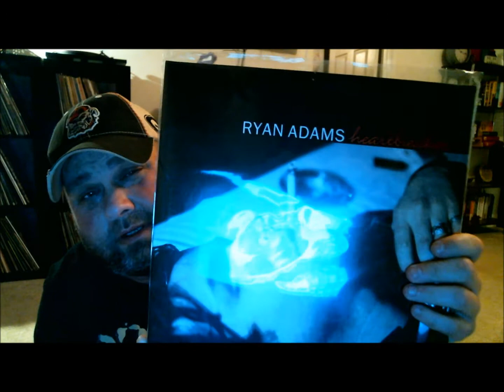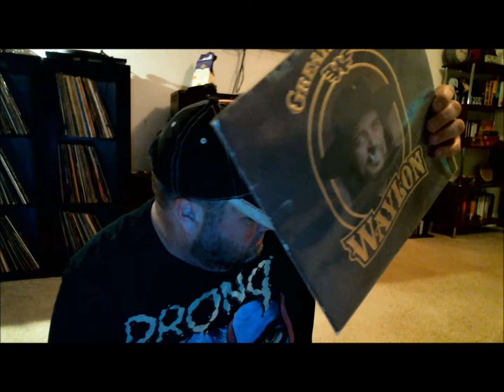Contest Response for Linda Leg's 100 Subscriber's Contest